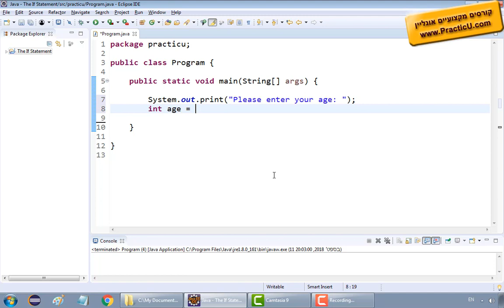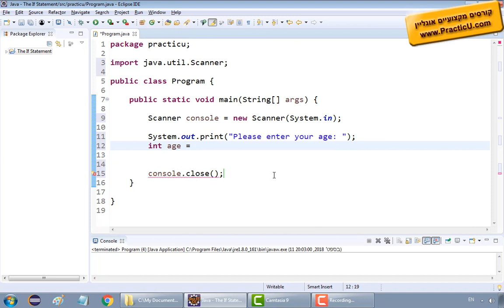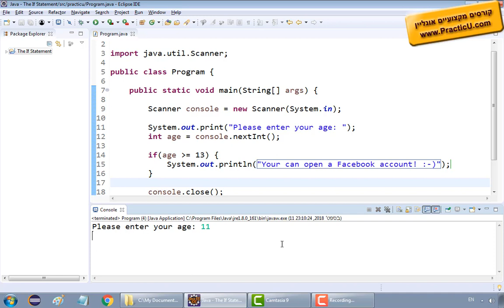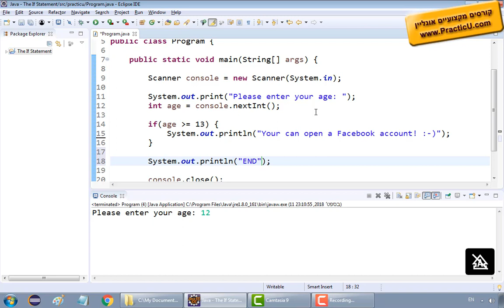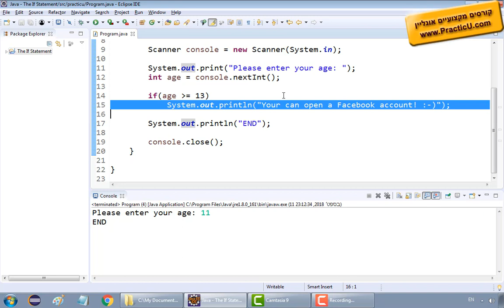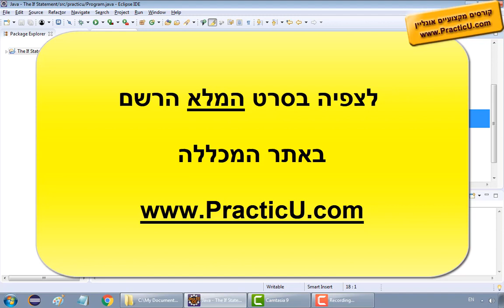תנאי if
קורס יסודות התכנות - שפת JAVA - קורס ג'אווה למתחילים